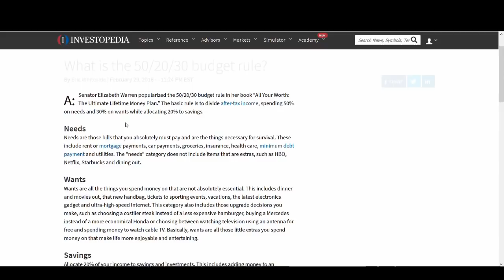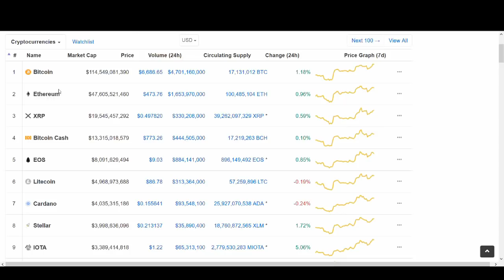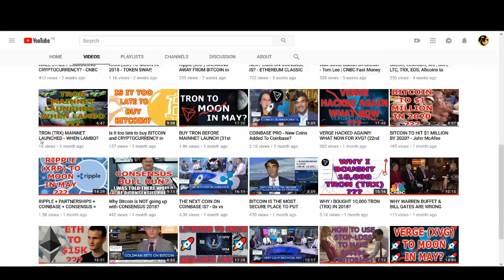Which coins is CHARLIE LEE buying? - BTC, ETH, LTC, XRP, BCH, TRX, EOS, ZRX, NEO, ICX?